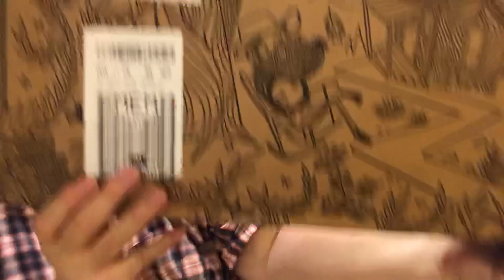Outdoor Ukulele’s Banjolele Review